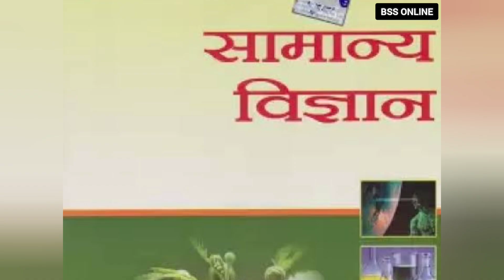एक नए एपिसोड का आरंभ || Start of a New Episode new newepisode newvideo gk bssonline 🌍📢📚